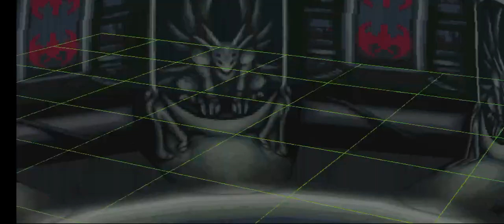Digimon Digital Card Battle PS 1 Longplay - Part 4 Dark City ePSXe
Game: Digimon Digital Card Battle PS 1 (2002)